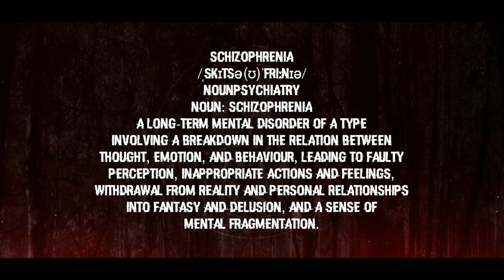Unmaad | A Short Film by Favorite Faded Films | Directed by Yusuf Khan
To believe something exists then finding out it doesn't, like reaching the top of the stairs and thinking there is one more step.
UNMAAD takes you on a ride of finding your own demons.

Cast:

Prafulla Tripathi
Harsh Vardhan Singh
Gaurav Singh Rajpoot
Kartik Joshi

Off Camera Team:

Cinematography: Madhukant Tripathi
Sound Design: Siddhant Varma
Mixing & Mastering: Saksham Pande
Color Correction: Satyendra Srivastava
Editing: Madhukant Tripathi, Harsh Vardhan Singh
Produced by: Huda Khan, Yusuf Khan
Writer & Director: Yusuf Khan